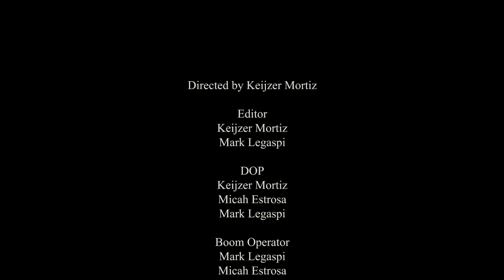Shoeland : a documentary of a shoemaker's life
Featuring Mang Vina / Venancio Pagapulaan
of IN CREAM Producers Cooperative
By Major 7 Productions
2016